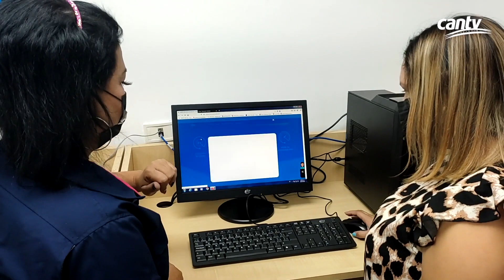Autoridades inauguraron Centro de Atención Integral de Cantv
Con el objetivo de optimizar la relación con nuestros usuarios, autoridades de Cantv inauguraron el segundo Centro de Atención Integral en Puerto Cabello, en el estado Carabobo, donde recibirán un promedio de 100 suscriptores.